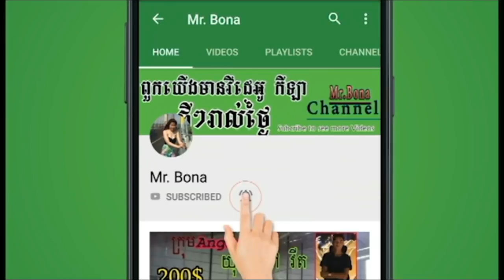So Great Volleyball Match || Team Ouk SR Vs Team Seyha On 07 July 2018